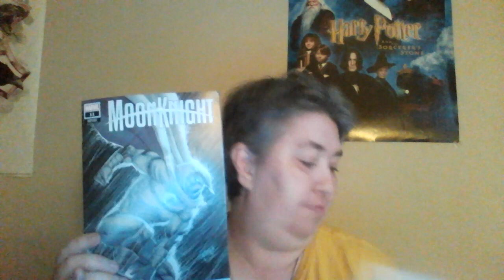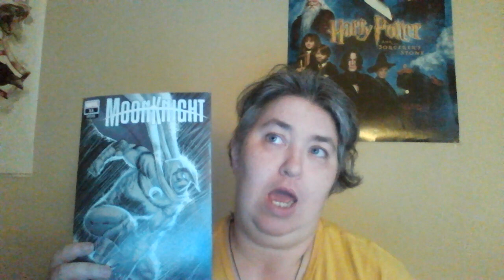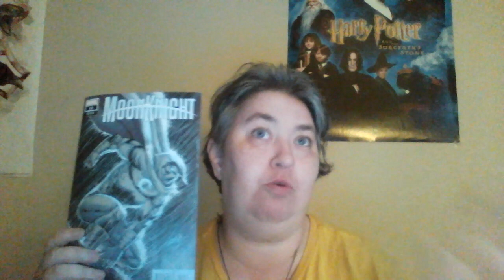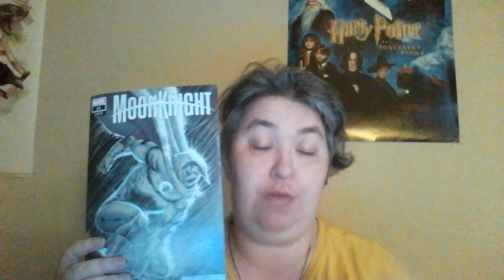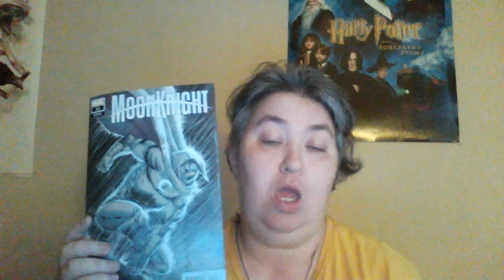(527) Review of Moon Knight (Current Storyline) #11